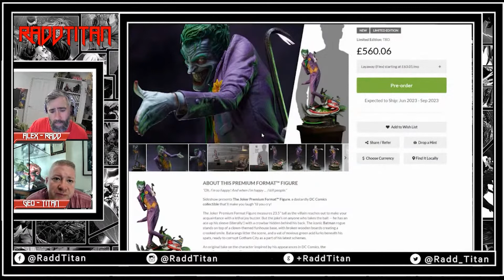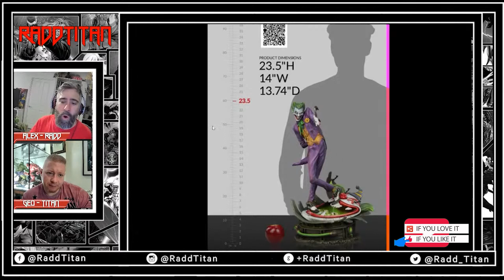Opinions on The Joker Premium Format Statue by Sideshow Collectibles